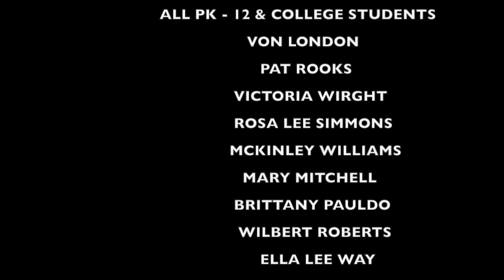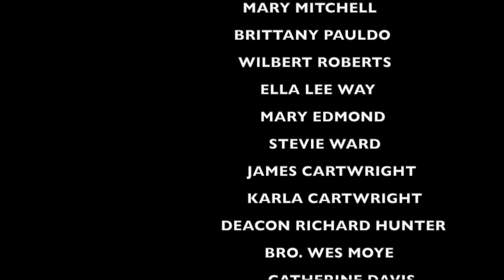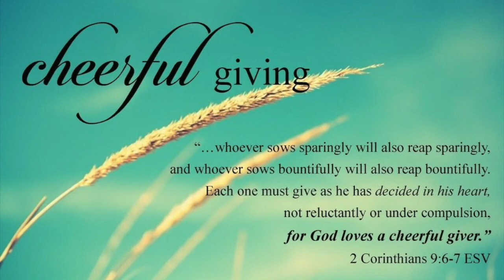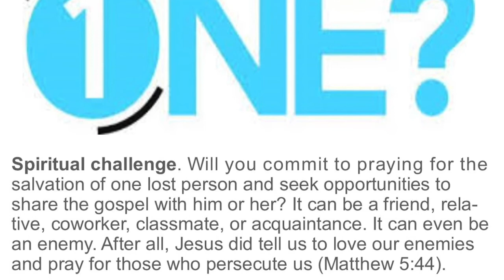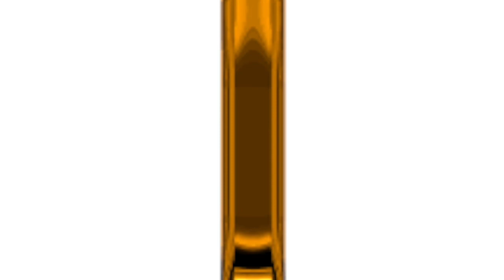TCMBC Digital Worship Service November 29, 2020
TCMBC Digital Worship Service